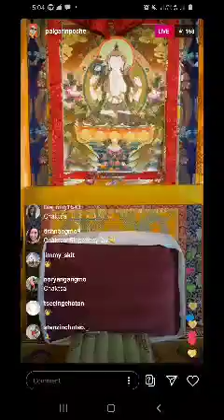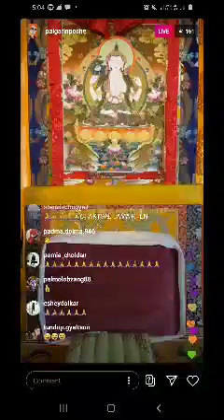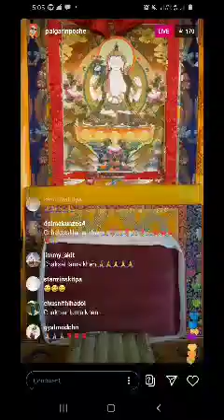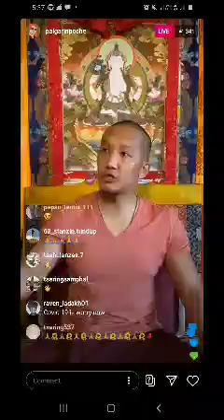Day 3 teaching